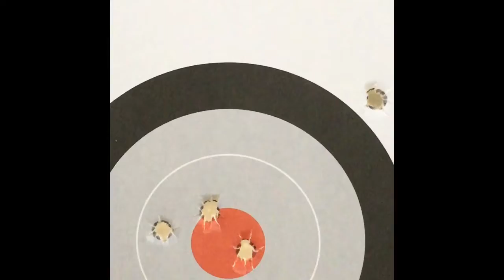Day at the range with shadow and Kimber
Yeah...I'm fat, old and have an injured shoulder, but I still can shoot.
This is one of my favorite ranges.  Torrential rain so I drove up to BDC range in Shawnee Ok.  Shot the Shadow 2 first with first 4 rounds.
Then I put 150 rounds through the Shadow (115 ball Winchester white box), and 50 rounds of the freedom 45 ammo.
Screwed up when I thought I filmed the target results but had not got it.